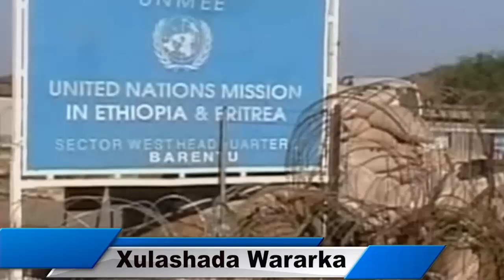DEG DEG: Xogta Dagaalka, Addis Ababa Oo Laga Qaxay & Abiy Axmed Oo Dalka ka carari doona